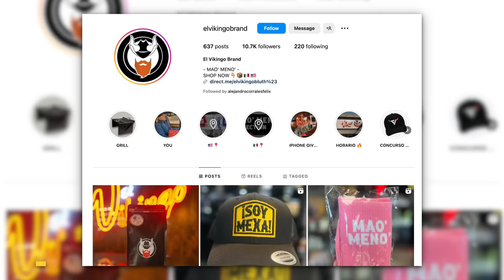Mi primera vez en CHIHUAHUA, MÉXICO | En la AGUA HELADA con el VIKINGO BLUTH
Nuestra primera PISADA por las tierras de Chihuahua, México… ¿Qué nos espera en el estado más grande de México? En este primer capítulo nos recibió una persona muy conocida y especial para las personas de la ciudad de Chihuahua: El Vikingo Bluth, un hombre de rancho que tiene MILES de siembras y crea contenido en redes, mostrando lo mejor de Chihuahua. En este video además de darnos un baño con el vikingo en una tina con AGUA HELADA, también conoceremos más acerca de la vida y actividades que realiza nuestro compa el vikingo, y al mismo tiempo descubriremos el bello pueblo de Ascensión, Chihuahua.